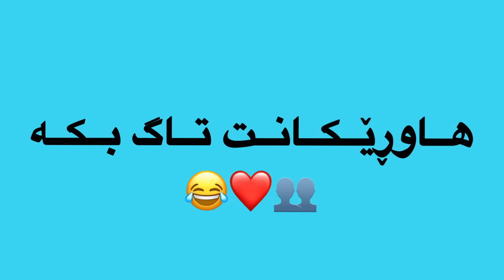Victor Ashkan | هاوڕێی مونافەسەچی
بەزمی هاوڕێی مونافەسەچی🤣

(ئەم ڤیدیۆیە بەس بۆ خۆشییە❤)

هیوادارم بە دڵتان بێت❤️

Victor Ashkan / ڤیکتۆر ئەشکان 😄

Victor Ashkan